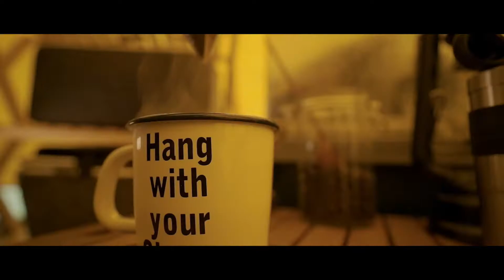New Year's Camp 2020 → 2021 / Cinematic Vlog / Camp in the Snow/年越しキャンプ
こんにちは！

先日アップした年越しキャンプの総集編です。

It is a omnibus video of the New Year's camp.
The previous video is summarized in one.
Please see if you like.

使用しているキャンプギア
サーカスTC DX
サーカスTCにシンデレラフィットグランドシート
トヨトミレインボーストーブ
エコファン
トヨトミレインボーシンデレラフィット五徳
薪ストーブ
TokyoCamp焚き火台
焚き火シート
メスティン
炊き込みおこわ
ハイランダーウッドロールテーブル
あぐらチェア
ヘリノックスチェア
８㎝インフレーターマット
コールマンコット
ベアボーンズリビング　エジソンペンダントライト
ベアボーンズリビング　ミニエジソンランタン
スタンレークーラーボックス
たねほおづき
サムライ
モーラナイフ

使用カメラ
使用三脚
使用マイク
バッテリーNP‐FZ100
レンズプロテクター

ぼちぼちでしょうが配信していくので